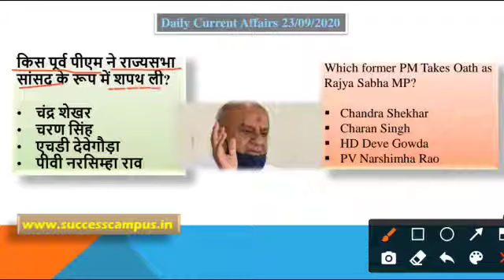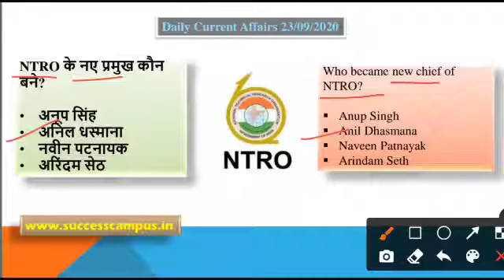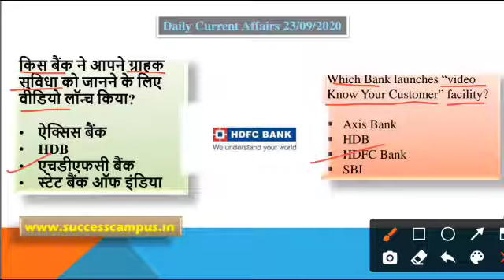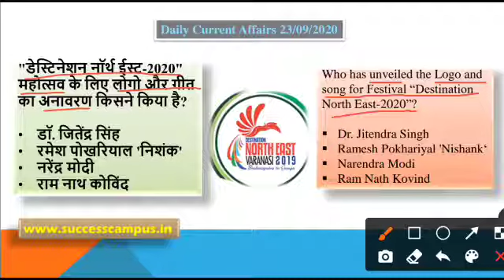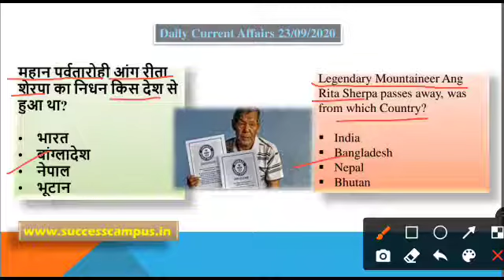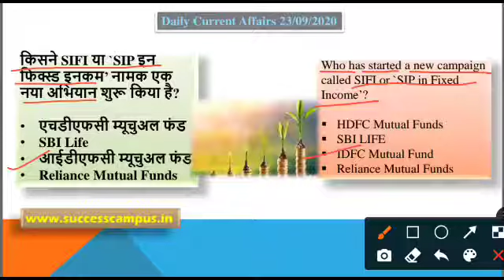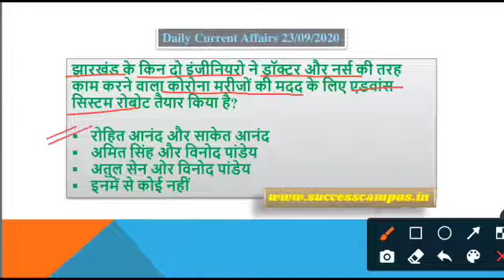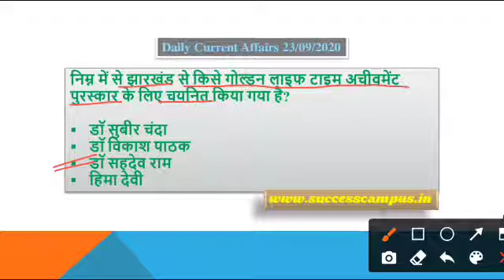23/September/2020 | Current Affairs | Daily Current Affairs | By Success Campus Competitive Classes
23/September/2020 Current Affairs By Success Campus Competitive Classes
आप सभी का Success Campus के YouTube Channel में स्वागत है इसी तरह आपको हर रोज सुबह 6:00 बजे Current Affairs के वीडियो मिलते रहेंगे अगर आप चाहते हैं की Current Affairs का PDF File डाउनलोड करना तो हमारे website तथा हमारे Telegram channel से Download कर सकते हैं जिसके लिंक नीचे दिए गए हैं